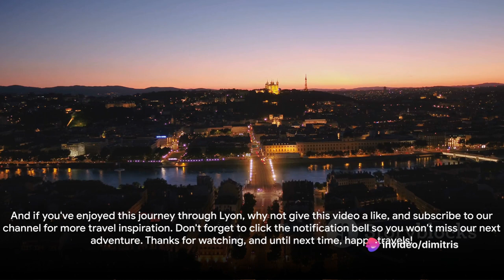🍇 Lyon Unveiled: A Culinary and Cultural Journey in the Heart of France 🇫🇷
Embark on a gastronomic odyssey through Lyon, the gastronomic capital of France! Nestled along the banks of the Rhône and Saône rivers, Lyon enchants visitors with its rich history, stunning architecture, and delectable cuisine. Wander through cobblestone streets lined with Renaissance buildings, savor the flavors of traditional Lyonnais dishes at authentic bouchons, and explore the vibrant markets bursting with fresh produce and regional specialties. With its UNESCO-listed old town, bustling quaysides, and renowned museums, Lyon offers a feast for the senses at every corner!

00:00 The Charm of Lyon
00:31 Croix-Rousse Hill
01:28 Lyon Opera House
02:24 The Traboules
03:25 Parc de la Tête d'Or
04:21 Musée des Confluences
05:31 Lyon Street Food Festival
06:29 Basilica of Notre-Dame de Fourvière
07:31 Vieux Lyon
08:29 Paul Bocuse Market
09:30 Light Festival
10:33 Outro